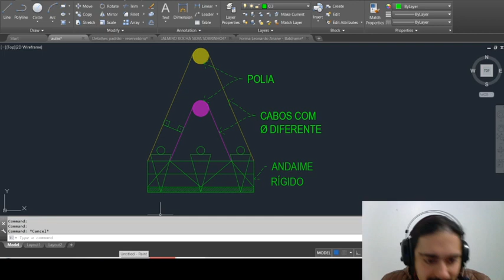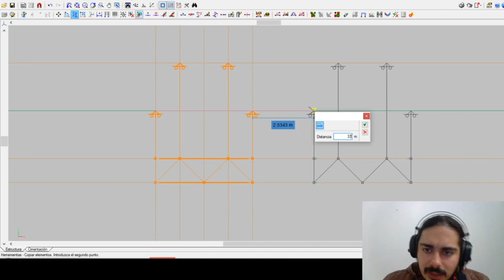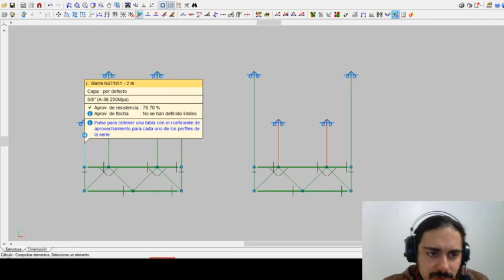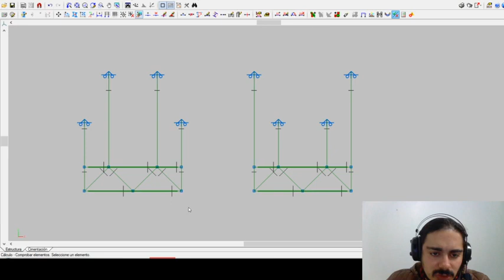Refaça modelos e teste ideias para ter certeza ao invés de acreditar cegamente Eng Estrutural